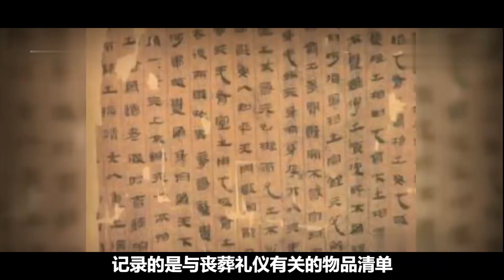湖北巨型楚墓驚現！每天有上千人參與發掘，這個紀錄片絕不可錯過！